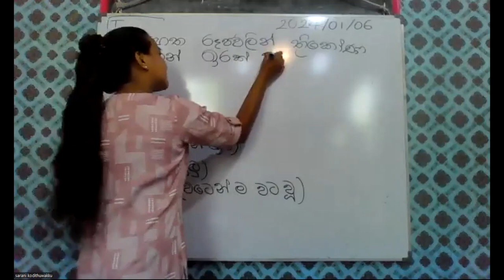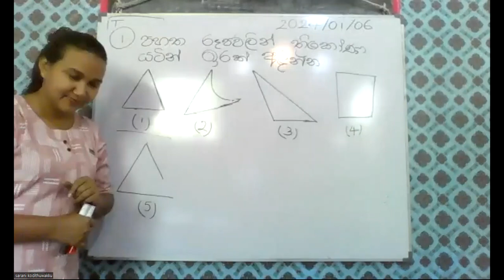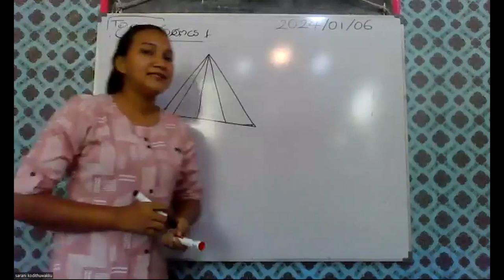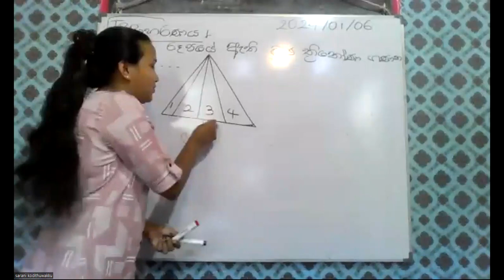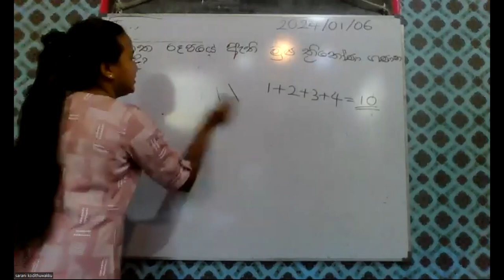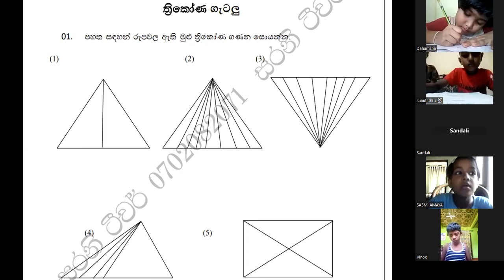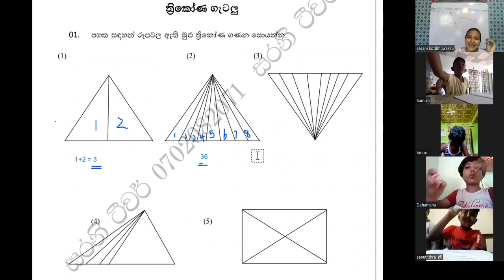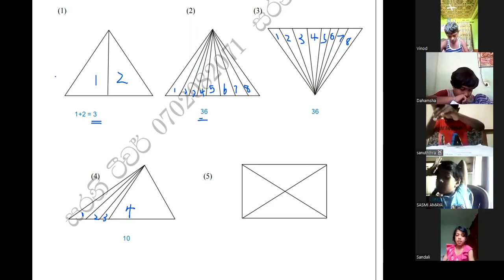2024.01.06 - Ganitha Gatalu Panthiya (part 2)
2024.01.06 - Ganitha Gatalu Panthiya (part 2)  @saraniteacher2865